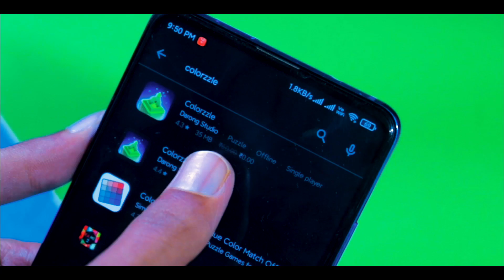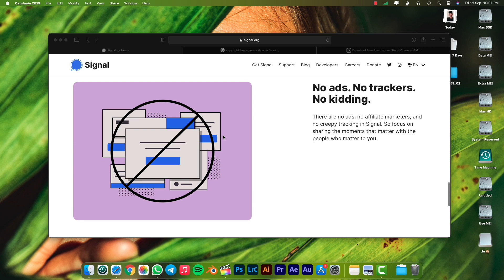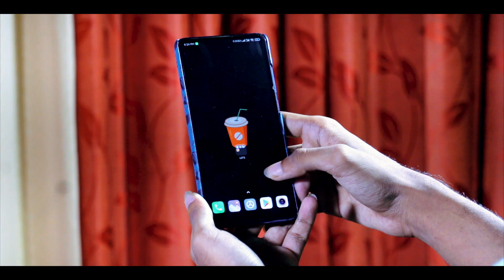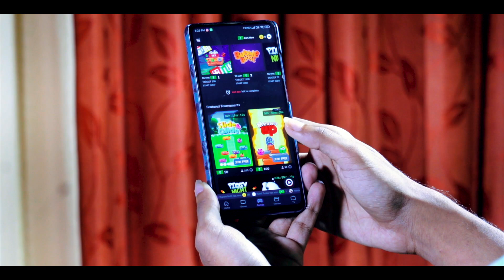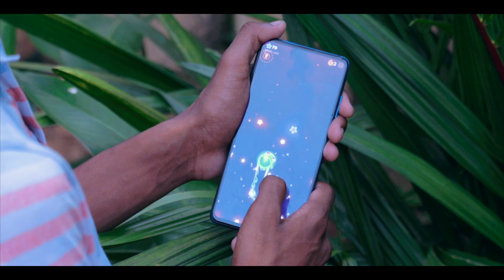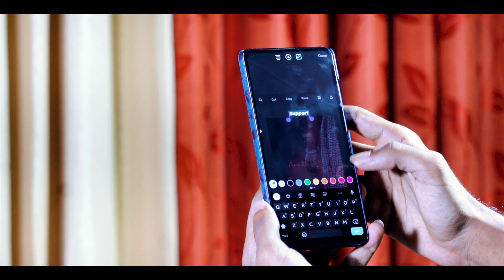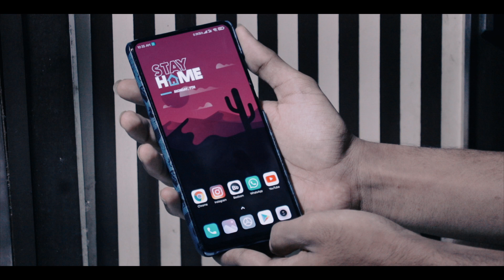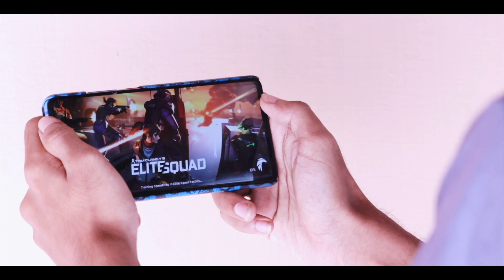Top Best Android Apps, Games, Wallpaper, Tips & Tricks, Tones😻 | September 2020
In this video we're going to look on the Top Best Android Apps September 2020, Top Best Android Games September 2020, Top Best Tricks 2020, Top Best Wallpapers 2020, Top Best Ringtones 2020, Top Best Notification Tones 2020 in a single video. Best apps are introduced to you and you can check these best apps and best games for this week. This is a weekly series so you have these best apps, best games, best tricks and more every single week.

This is a N3 Official Weekly Series for you guys. Its completely based on your support so please do support us to the maximum. These are completely based on random likes and suggestions. For more content like the same like this video & comment down your suggestions.
We have started a Whatsapp Group to build up a community. If you guys have queries, suggestions or want to be a part of a community full of tech minded people give it a shot. I would be sharing behind the scene, tips and trick & much more. As you guys know WhatsApp Group size is limited so hurry up:
Alert: Due to privacy concerns WhatsApp Group has been converted to a Telegram Group
Time Stamps:
0:00 Beginning
1:34 Intro
2:08 App-1
3:54 App-2
5:04 Game-1
5:49 Game-2
6:53 Trick-1
7:28 Trick-2
8:16 Wallpapers
8:36 Tones
9:48 Conclusion
Some unique content for you⛄️
Hi my name is Nevil(N3vil), Welcome to Nevil Studios - If you like tech, you're in the right place. We bring out all the wonderful tech available today, and you can find all those here in this channel.
I would really appreciate it if you spend some to look at some of my work! :)
Credits:
Kerala Tourism
Trio Studios